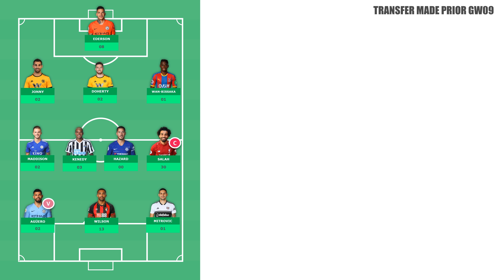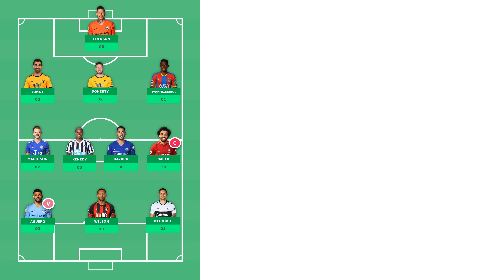TEAM REVIEW – GAMEWEEK 11 TRANSFER PREVIEW | Fantasy Premier League 2018/19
In this episode, I first look back on how my team performed in gameweek 10. Then I discuss my transfers thoughts for gameweek 11.

If you’d like to join the My FPL Strategy mini-league, please see details below:

Credits